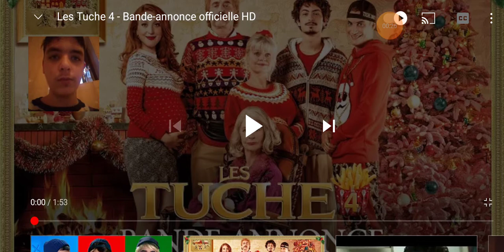Réaction à la bande annonce des Tuche 4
C'était pas le scénario que j'avais en tête mais il a l'air pas mal